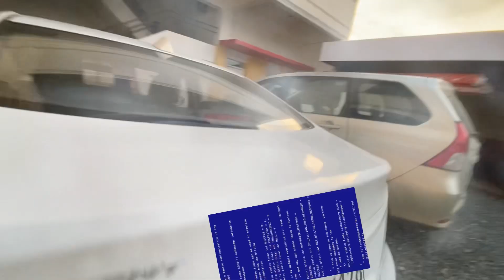Car video edit samples#autobots